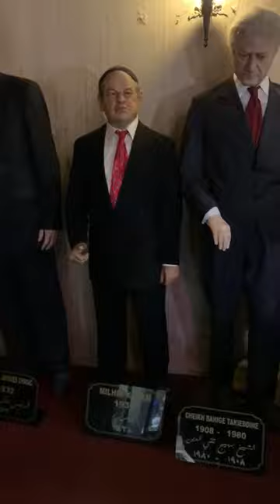متحف الشمع في لبنان Lebanon,Wax Museum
متحف الشمع بلبنان
متحف المشاهير  في لبنان